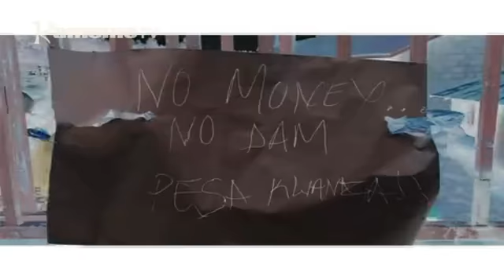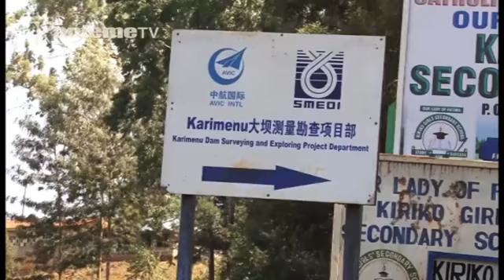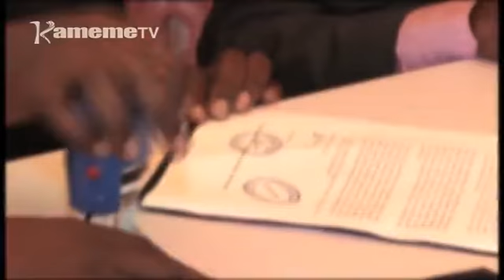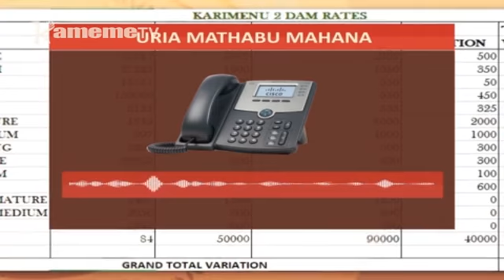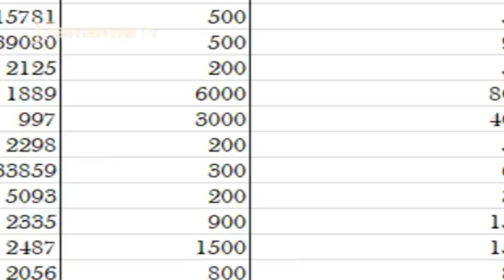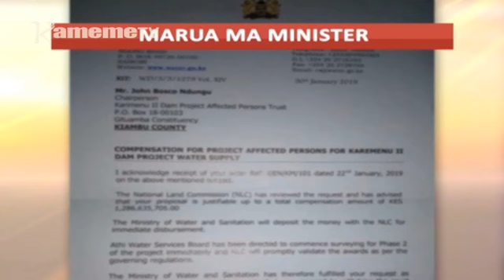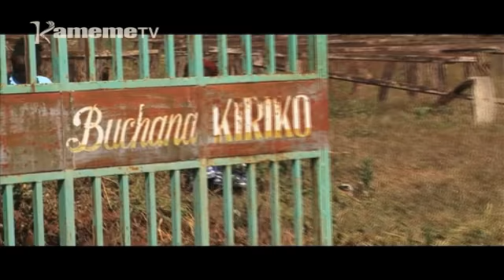Thaama ya Kariminu; Muingi guteta ukiuga gutiri na utheri wa kuigana hari mihango ya kumathamia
Kuri na uhotekeku ati makiria ma ciringi mirioni 100 iria ciari mubango-ini wa kuriha muingi uria urathamio mwena wa Kariminu citiri mathabu-ini ma mbeca iria ciratarirwo muingi.
Uhoro uyu uhithukite o riri muingi uthiite nambere na gukaya ukiuga ati niuhinyiririo mirihire-ini ya indo itiganite ari ni hamwe na migunda, nacio honge cia thirikari iria cirakuruhanio na mibango ya tabarira iyo, igitetera mibango ya marihi na njira nene.